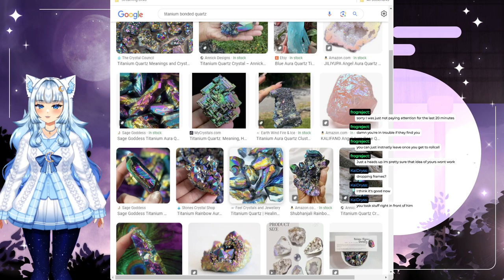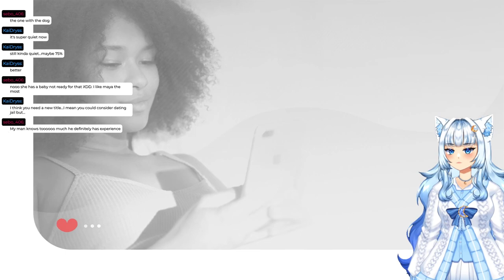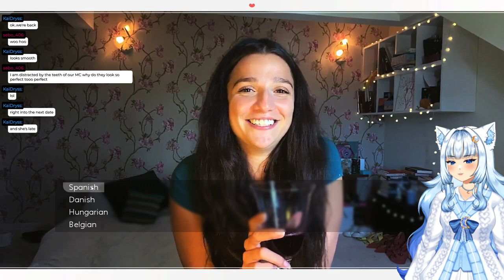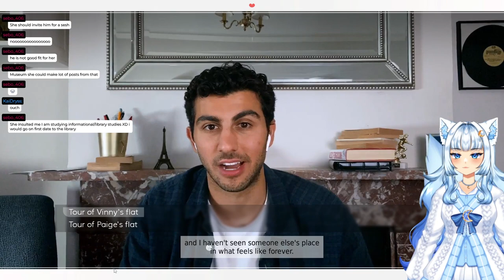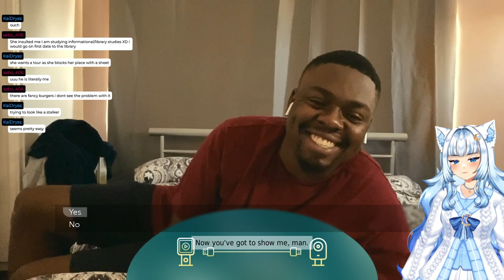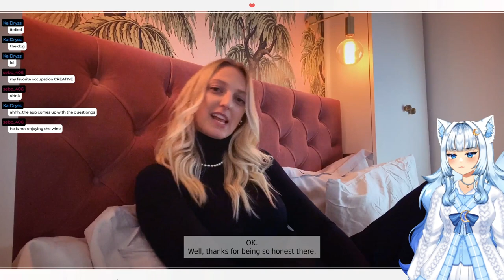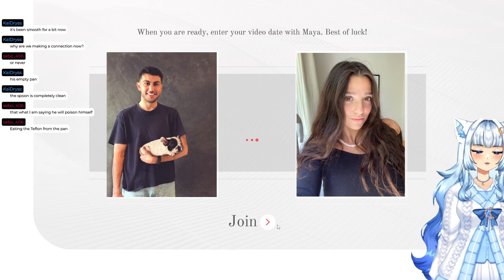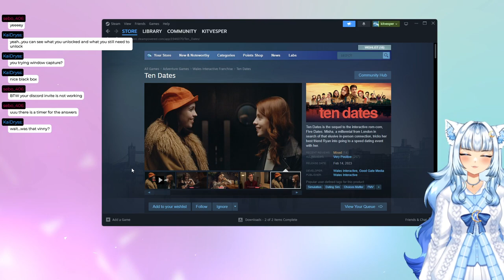[2023-09-23] The Escapists and Five Dates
on 23 September 2023

▬▬ Official VOD Channel for Kit Vesper ▬▬

▬▬ Chapters ▬▬

0:00 - Just Chatting
3:17 - The Escapists
1:54:17 - Just Chatting
2:03:23 - Five Dates
3:54:36 - Stream Ending